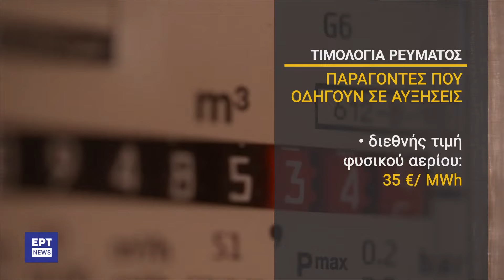Σαρωτικοί έλεγχοι για αισχροκέρδεια, 100 προϊόντα στο «μικροσκόπιο» | 26/06/2024 | ΕΡΤ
Πράσινο φως ανάβει η Κομισιόν για τα μέτρα στήριξης της κυβέρνησης – Σαρωτικοί έλεγχοι για αισχροκέρδεια, 100 προϊόντα στο «μικροσκόπιο»

Στο μικροσκόπιο του υπουργείου Ανάπτυξης μπαίνουν 100 βασικά προϊόντα διατροφής με στόχο τη μείωση των τιμών, δεδομένου ότι οι αλυσίδες σούπερ μάρκετ αποστέλλουν ήδη στις αρμόδιες υπηρεσίες τα τιμολόγια που αγοράζουν τα αγαθά από τους προμηθευτές, καθώς και τις τιμές που τα πωλούν.